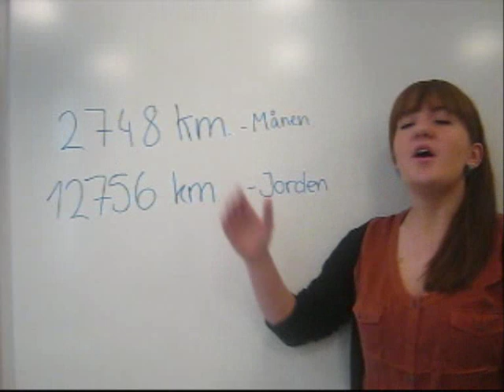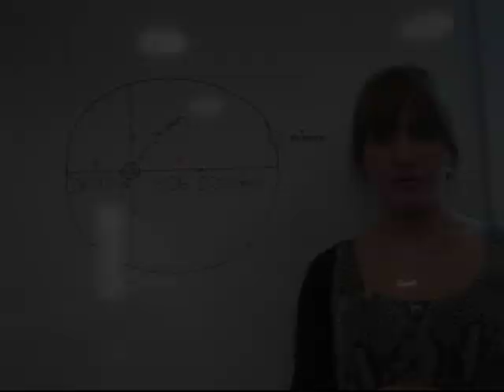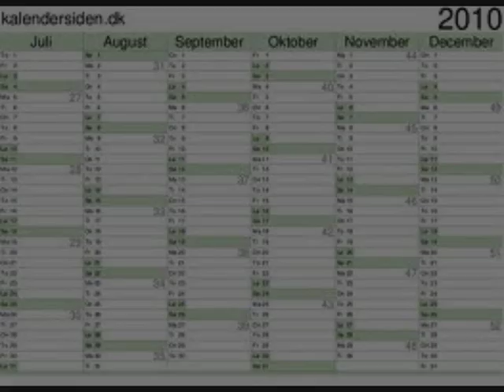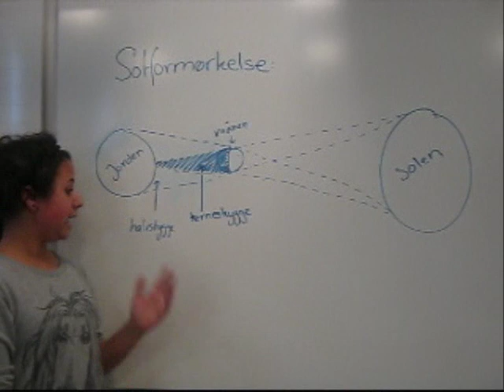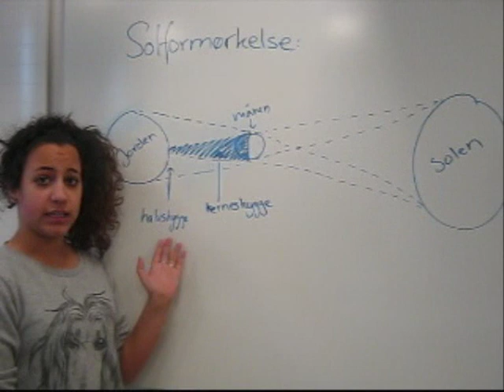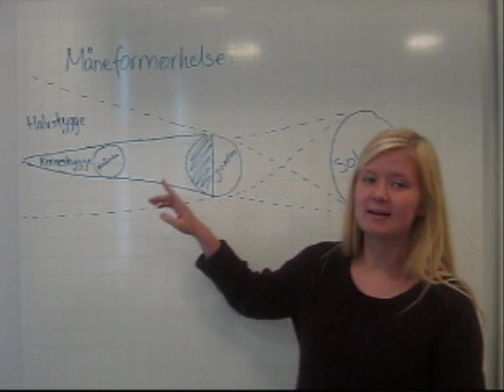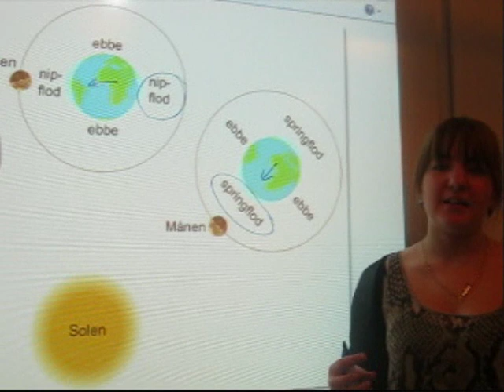Månens faser og tidevand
Fysik projekt - Gruppe 3
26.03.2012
Århus Katedralskole
Handler om månens faser og tidevand, solformørkelse og måneformørkelse.